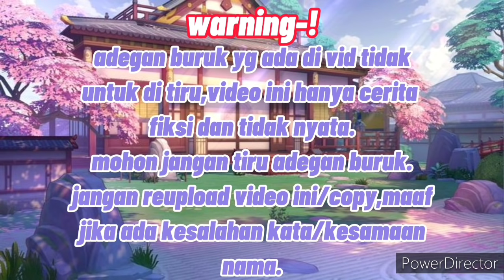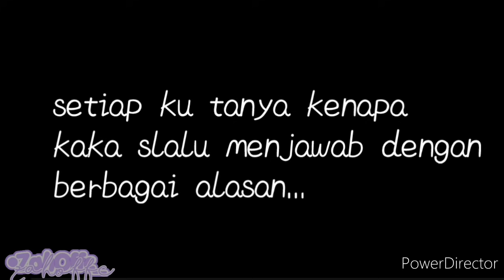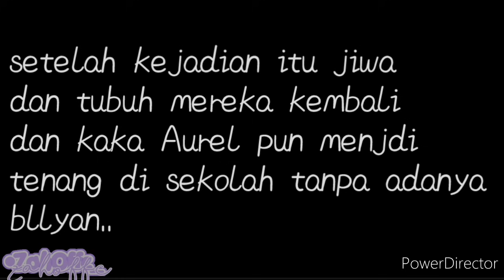—Ketika aku bertukar tUbUh dengan kakakku—||gcmm Indonesia 🇮🇩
Assalamualaikum—♡

Apk Edit:
➢Ibish Paint
➢Gacha
➢Power Director